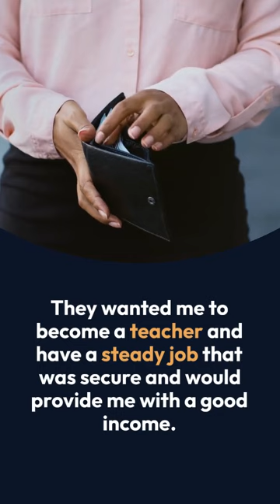Welcome to Blue Journey-Pursuing My Passion Against All Odds-By Charles Vonza -Edited by Chad Cupid